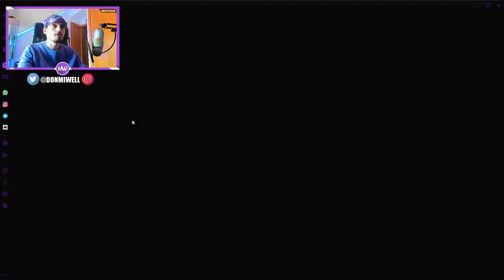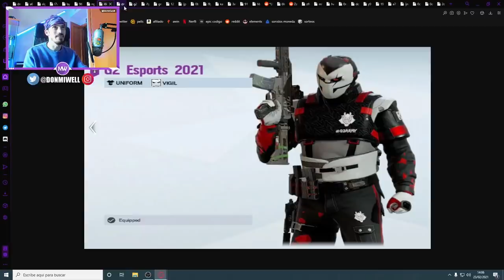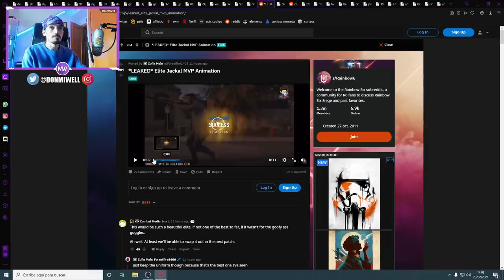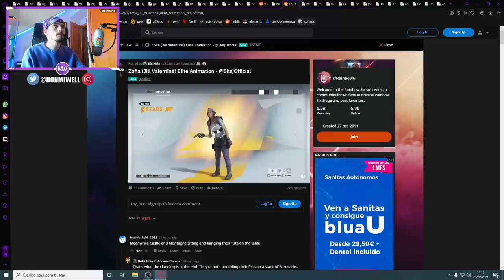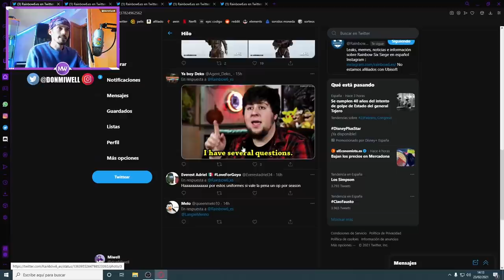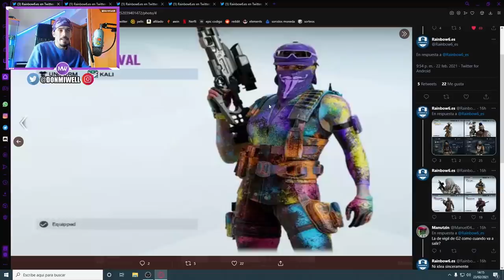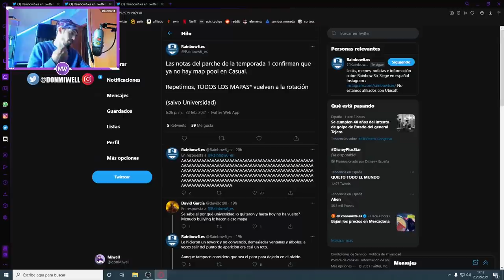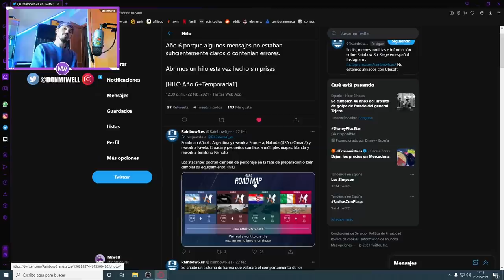NUEVAS SKINS ELITES Y NOTICIAS RAINBOW SIX SIEGE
✅GT XBOX: miwell
✅ID ps4: miwellYT